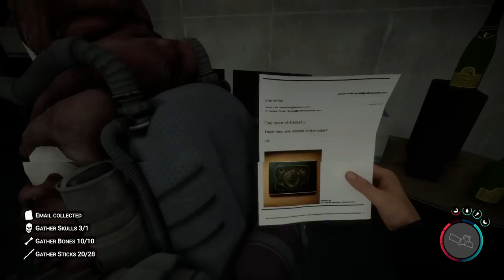IT'S BOOM STICK TIME! | Sons of the Forest [5]